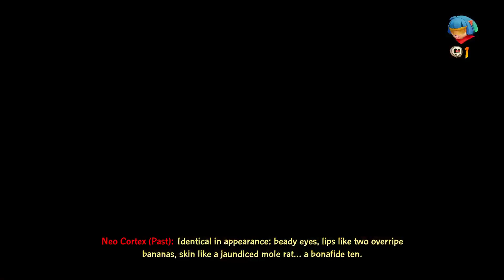Crash Bandicoot 4: It's About Time (Part 59)